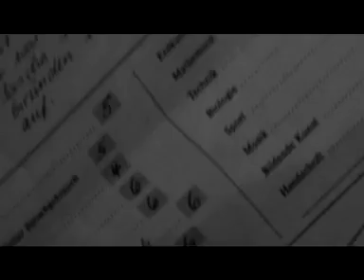King Beavyz1- Die Hauptstadt.mp4